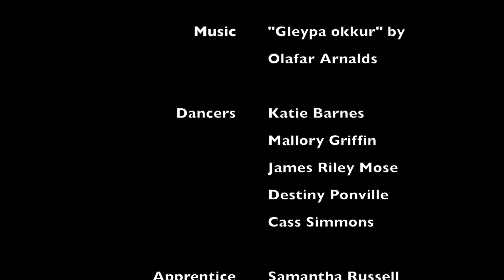Time Heals But One (2015)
Choreographer: Brittain Allgood (junior)
Dancers: Katie Barnes, Mallory Griffin, James Riley Mose, Destiny Ponville, Cass Simmons
Apprentice: Samantha Russell